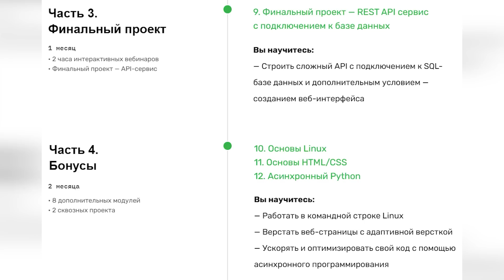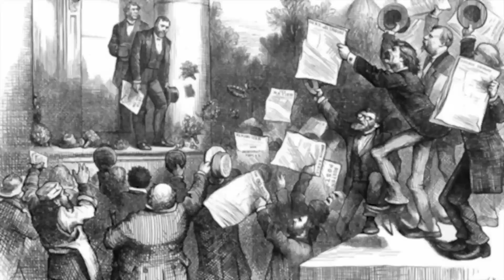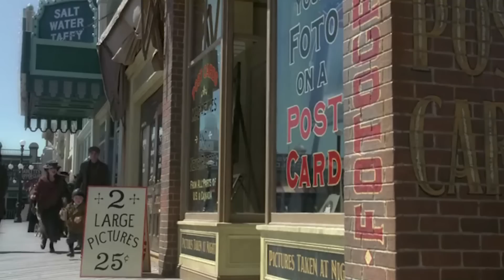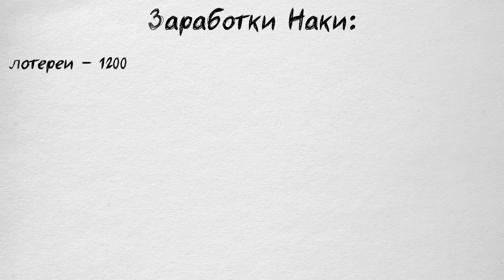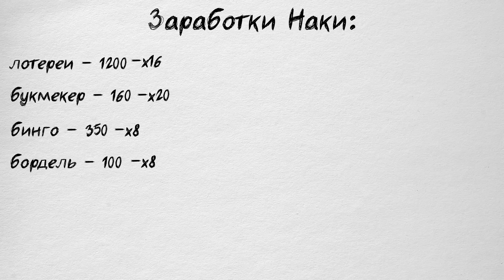РЕАЛЬНАЯ ПОДПОЛЬНАЯ ИМПЕРИЯ - ИСТОРИЯ ЕНОХА «НАКИ» ДЖОНСОНА [Биография и факты]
Подпольная империя один из лучших сериалов в жанре криминальной драмы, а его главный персонаж Енох «наки» Томсон, один из лучших антигероев этого жанра.Он политик, который сделал свою власть в штате Нью-Джерси практически абсолютной. Он рэкетир, который имел свою долю от каждого нелегального предприятия в городе Атлантик-сити. И он один из крупнейших бутлегеров эпохи сухого закона. Согласитесь, очень колоритный персонаж. Добиться успеха сразу по обе стороны закона. За таким на экране наблюдать одно удовольствие, скучать он точно не даст.

Но что если я вам скажу, что Томпсон, основан на настоящем человеке по фамилии Джонсон, который сумел совмещать все выше перечисленное в реальной жизни.  И хотя в его судьбе было, куда меньше стрельбы, убийств и криминальных разборок, он на самом-то деле сумел добиться, наверное, даже большего, чем его сериальный прототип.И если вам интересно узнать реальную историю самого колоритного босса Атлантик-сити, тогда встречайте, Енох «Наки» Джонсон, по ту сторону закона.

Первоисточники:
Frank J. Ferry Esquire - "Nucky: The Real Story of the Atlantic City Boardwalk Boss"
Johnson Nelson - "Boardwalk Empire: The Birth, High Times, and Corruption of Atlantic City"

Навигатор по видео:
00:00 – Вступление
02:55 – История Атлантик-Сити
08:40 – Про отца Наки Смита Джонсона и его связи с Луи Кюнле по прозвищу Коммодор
10:13 – Енох Джонсон: путь от детства до главного человека в Атлантик-Сити
13:20 – Как Наки Джонсон завоевывал любовь избирателей
15:33 – Как Енох Джонсон получил политическое влияние на уровне штата Нью-Джерси
17:22 – Как была устроена система власти Наки в Атлантик-Сити
22:01 – Что Енох Джонсон сделал для Атлантик-Сити
23:00 – Сколько зарабатывал Наки Джонсон
24:49 – Наки во время сухого закона
28:14 – Связи Наки с лидерами банд в других городах
30:27 – Как Наки жил в обычной жизни
34:00 – Как посадили Еноха Джонсона
39:12 – Последние годы жизни Наки Джонсона